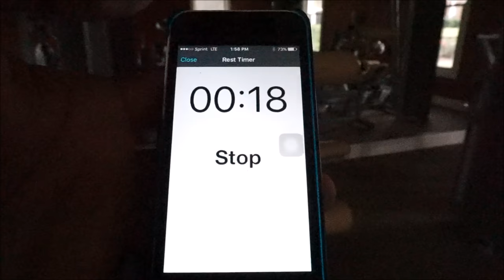Natural Body Builder | Lamont Jones | Leg Day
I put one clip from every exercise to keep it short since no one loves leg day lol but if you want the full video and full routine just let me know and i'll post it..

THIS CHANNEL IS TO HELP MOTIVATE THE UNMOTIVATED, INSPIRE THE UNINSPIRED, AND LEAD THE MISGUIDED.